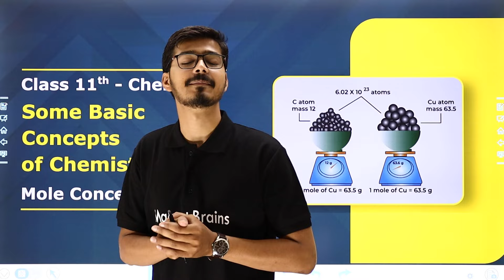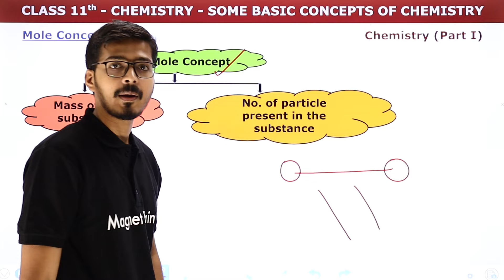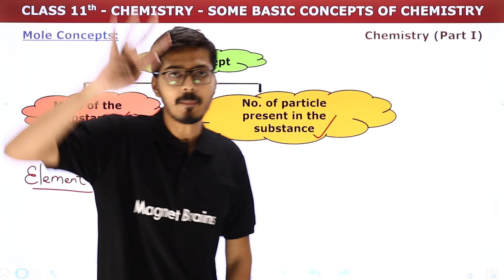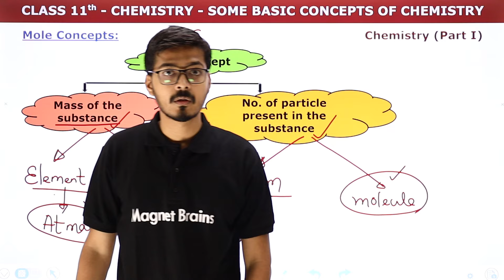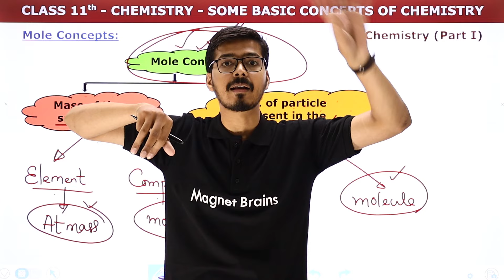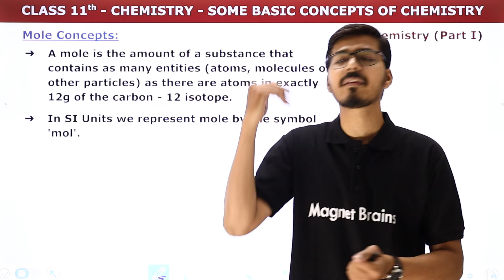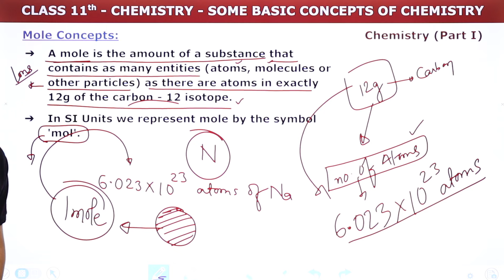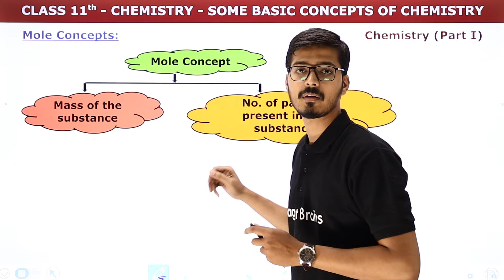Mole Concepts - Some Basic Concepts of Chemistry | Class 11 Chemistry Chapter 1 | CBSE 2024-25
✔️ Class: 11th
✔️ Subject: Chemistry
✔️ Chapter: Some Basic Concepts of Chemistry (Chapter 1)
✔️ Topic Name: Mole Concepts
✔️ Topics Covered In This Video (By Hemant Sir): In this Class 11 Chemistry video, we will dive into the Mole Concepts  of Chapter 1 - "Some Basic Concepts of Chemistry ". We will explore the key concepts, theories, and practical applications related to this chapter. By the end of this video, you will have a thorough understanding of the fundamental principles discussed in chapter number of the Class 11 Chemistry curriculum.
00:00 Some Basic Concepts of Chemistry - Mole Concepts
02:01 Mole concept explaination
14:56 mole concept defination
19:56 website overview

some basic concepts of chemistry ncert solutions
some basic concepts of chemistry ncert
some basic concepts of chemistry mcq
some basic concepts of chemistry class 11 questions and answers